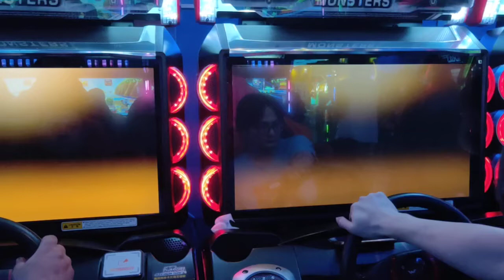20181201灣岸5 DX +萬年湯姆熊雙打交流箱根